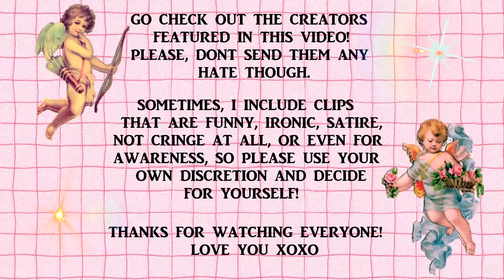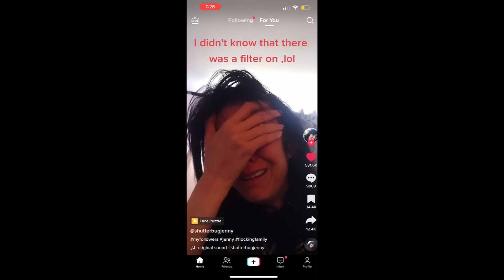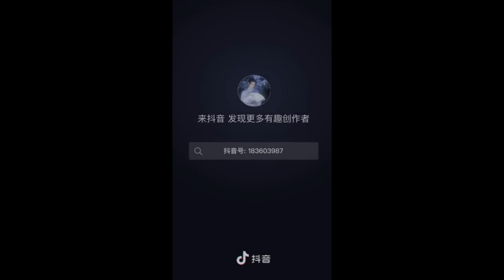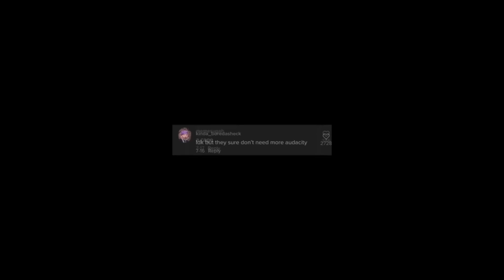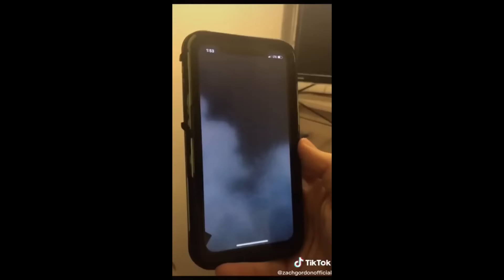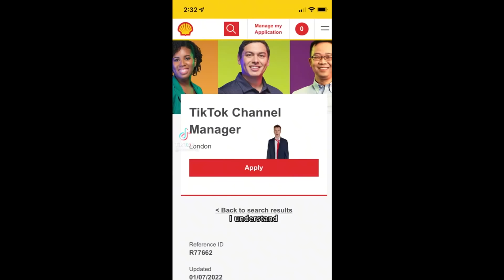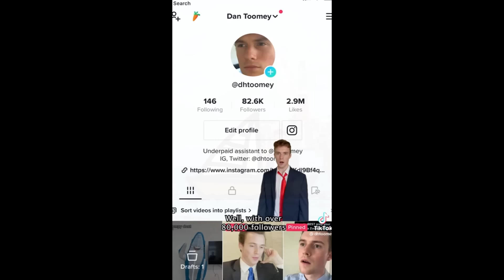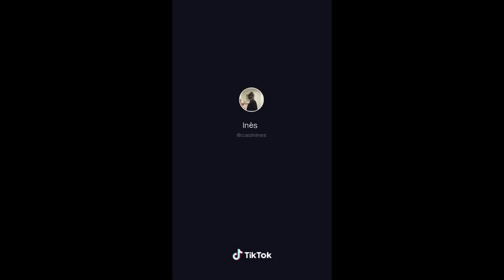Tik Toks giving me Secondhand Embarrassment #69 ayoooo 😏🥵️🤨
I post the best and funniest Tik Tok compilations for you to enjoy!

Shoutout to all the Tik Tok creators like Monstro, Wifi Plug, Visicks, Exhale Memes, Helena Boo, Angelwires, Crashed, Pitoy and more! Keep making amazing tik tok videos in 2022

Please check out the creators featured in my videos 💖